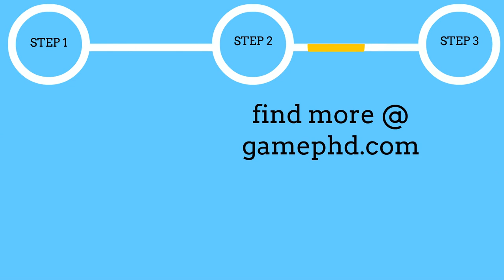Legend of Zelda - A Link to the Past (SNES) Gameplay in 1 Minute